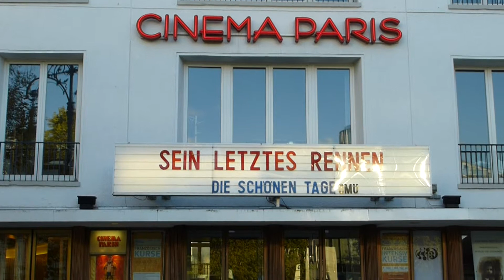13.Oktober 2013: Cinema Paris in Berlin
Kurfürstendamm 211

(Ein Super Kino). Sehenswert!!!